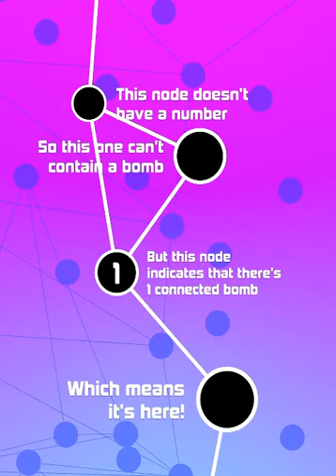Minescape iOS Gameplay